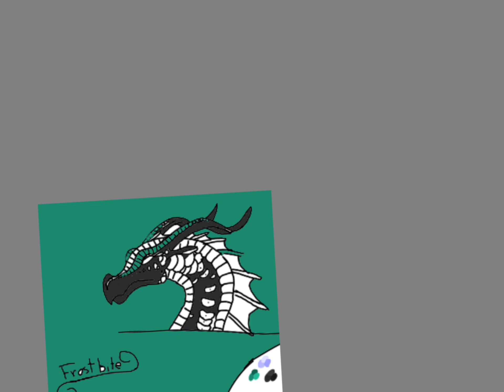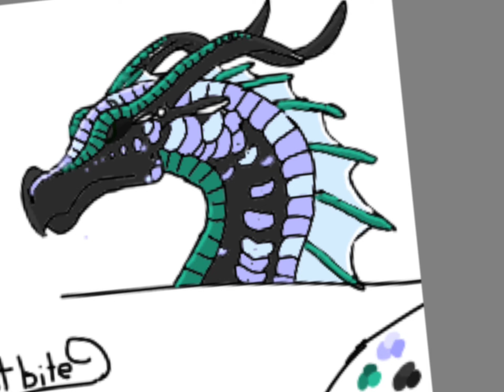Dragon Doodles: #23: Frostbite